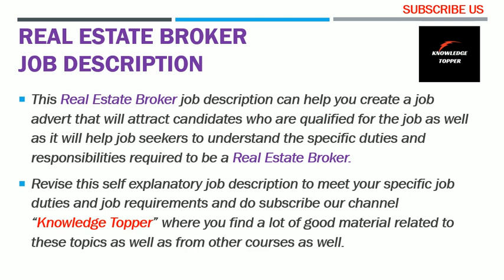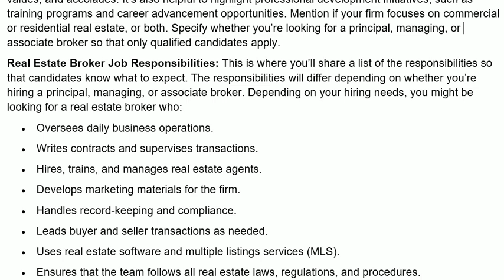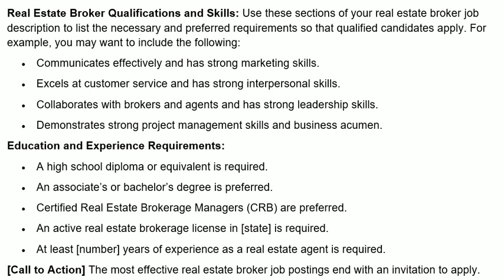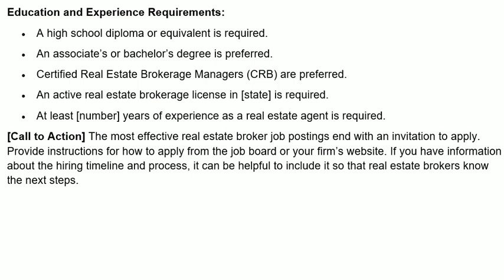Real Estate Broker Job Description | Real Estate Broker Duties and Responsibilities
This video covers the following information:
1. real estate broker job description
2. real estate broker job duties
3. real estate broker job responsibilities
4. real estate broker duties and responsibilities
5. real estate broker job description
6. real estate broker job duties
7. real estate broker job responsibilities
8. real estate broker duties and responsibilities
9. real estate broker duties
10. real estate broker responsibilities
11. real estate broker duties and responsibilities
12. job description of real estate broker
13. real estate broker duty and responsibility
14. real estate broker quality and skills
15. role of real estate broker
16. real estate broker resume
17. real estate broker duties and responsibilities list
18. real estate broker tasks
19. role of real estate broker
20. real estate broker job description sample
21. real estate broker duties and responsibilities pdf
22. real estate broker roles and responsibilities
23. real estate broker job responsibilities
24. real estate broker meaning
25. knowledge topper
26. real estate broker qualifications
27. real estate broker technique
28. real estate broker tips
29. real estate broker work description
30. senior real estate broker job description
31. real estate broker job requirements
32. junior real estate broker job description
33. real estate broker job description
34. real estate broker responsibilities
35. product real estate broker job description
36. role of real estate broker
37. sales and real estate broker job description
38. real estate broker duties
39. advertising manager job description
40. real estate broker description
41. real estate broker roles and responsibilities
42. real estate broker job description sample
43. real estate broker duties and responsibilities
44. trade real estate broker job description
45. social media real estate broker job description
46. real estate broker job specification
47. marketing project manager job description
48. brand real estate broker job description
49. assistant real estate broker job description
50. market manager job description
51. marketing operations manager job description
52. senior real estate broker job description
53. roles and responsibilities of real estate broker ppt
54. real estate broker jd
55. real estate broker job responsibilities
56. real estate broker job role
57. real estate broker job interview
58. real estate broker job interview questions
59. real estate broker salary
60. real estate broker job duties
61. real estate broker job description
62. commercial real estate broker job description
63. real estate broker job description and salary
64. real estate managing broker job description
65. real estate broker assistant job description
66. real estate broker job roles and responsibilities